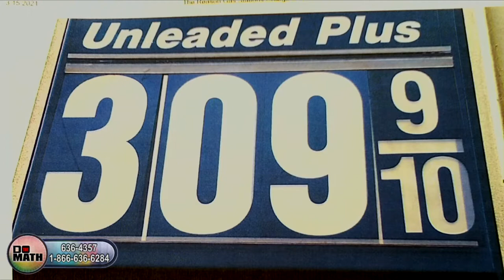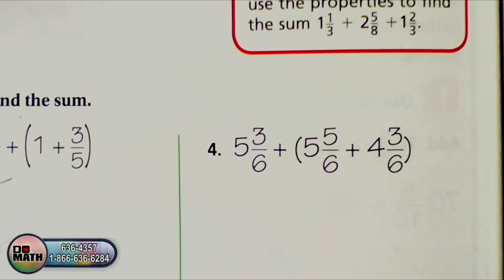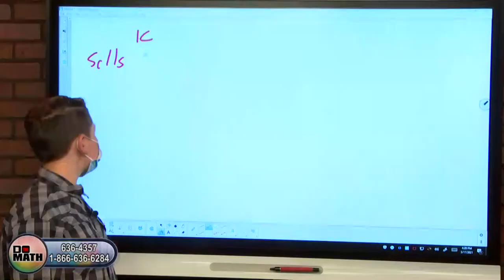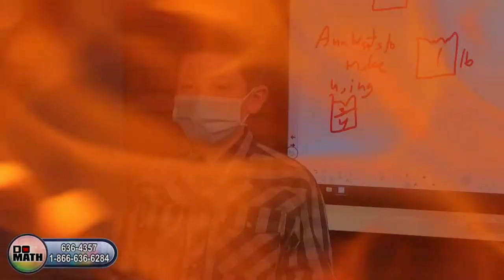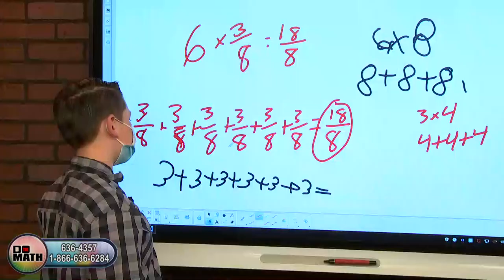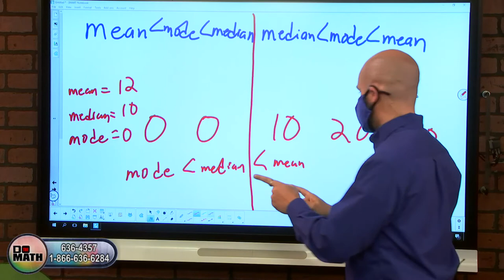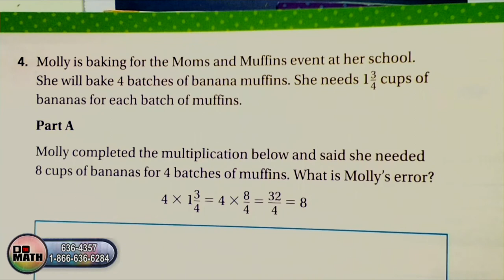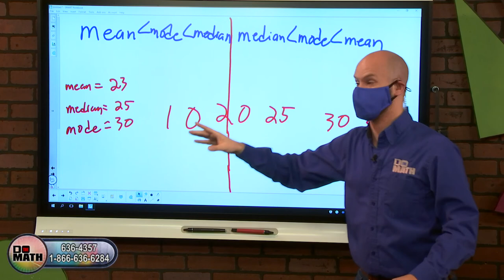DO THE MATH - MARCH 17, 2021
Panama Elementary 5th grader Colton works in-depth in-studio on mean, median and mode with Mike and Devin; Marylou wraps up her tour of Echeverria Farms Dairy as we look into the "Making of Milk."